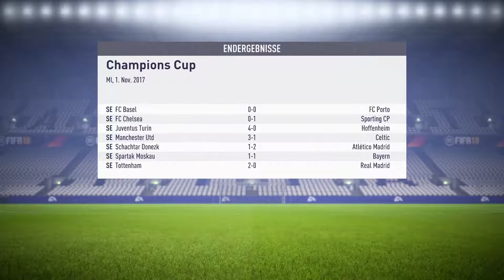FIFA 18 KARRIERE | DEUTSCH | CL Spieltag 4 - DORTMUND VS. NIZZA | S01E21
Du möchtest das Spiel, mich und den Publisher unterstützen?
Hier kannst du es dir günstig kaufen:
auf Instant-Gaming:

✘ Let's Play FIFA 18 | Trainerkarriere ✘
Publisher: Electronic Arts
Genre: Sport / Sport-Simulation